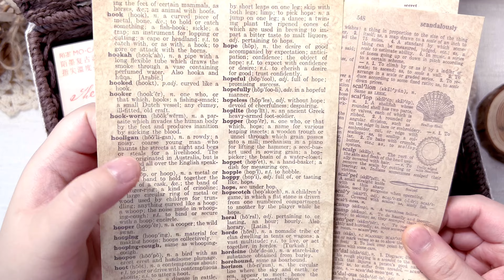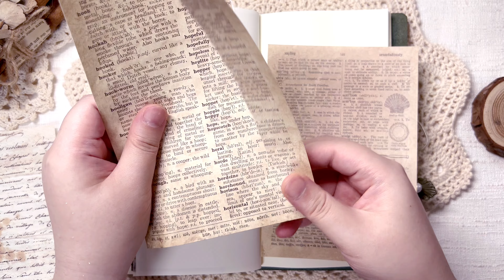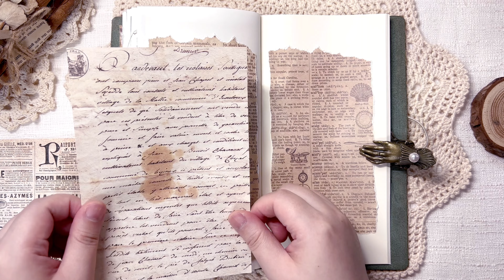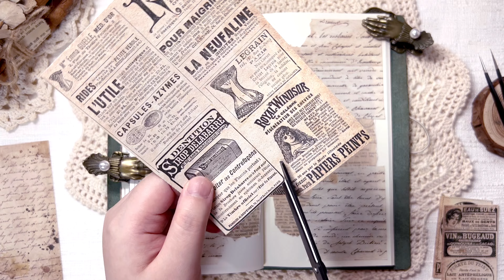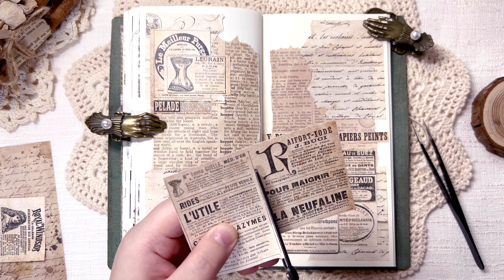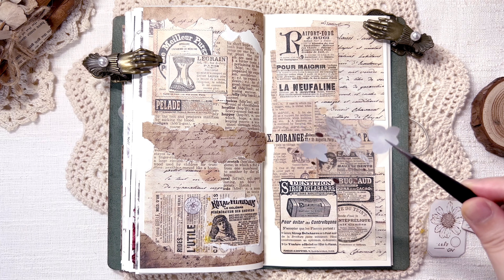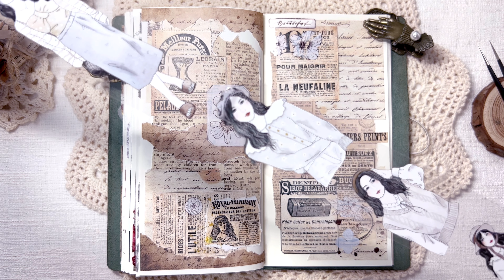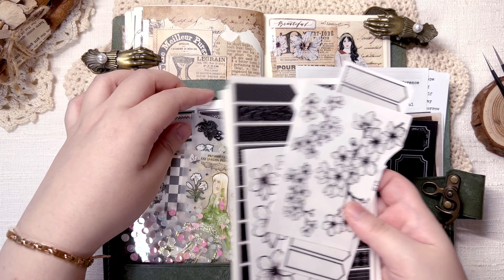다꾸 ASMR | 빈티지다꾸 | 취미 | journal with me | vintage scrapbooking | artjournal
볼륨 조절 및 고화질 시청해 주세요🥰

Info🌻
- 다이어리 마이베쏭
- 프린텍가위, 쿠팡 핀셋, 톤페이퍼 클립
- 수블리예, 산타월드, 쉽겟, 위드피니, 꿈꾸는 소품샵